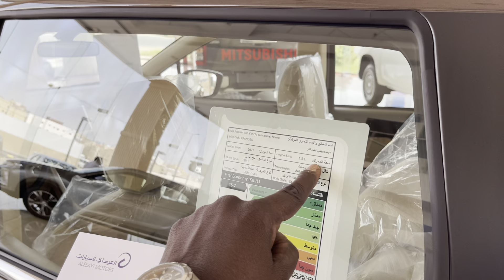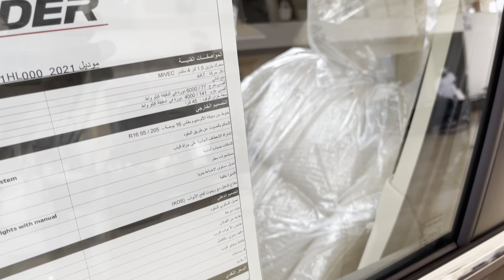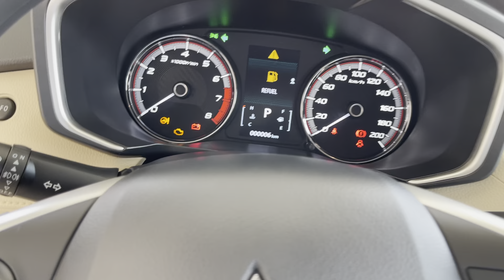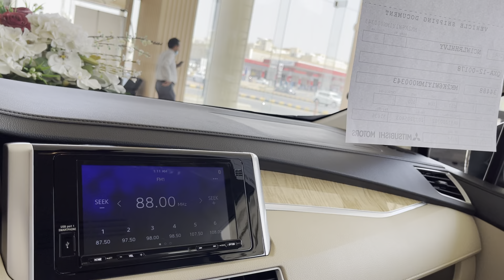ميتسوبيشي اكسباندر 2021 Mitsubishi Xpander منافسة تويوتا راش جديدة كليا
إشترك في قناة JOOAUTOMOBILE ولا تنسى الاعجاب بهذا الفديو و تفعيل زر التنبيهات ليصلك كل جديد زورو موقعنا للحصول على المزيد من التفاصيل

حسابات شخصية
يوسف البرناوي

تتوفر ميتسوبيشي اكسباندر 2021 بعدت فئات منها ميتسوبيشي اكسباندر 2021 فل كامل و ميتسوبيشي اكسباندر 2021 ستاندر او ميتسوبيشي اكسباندر 2021 نص فل توفرت 2021 Mitsubishi Xpander الوكيل السعودي العيسائي